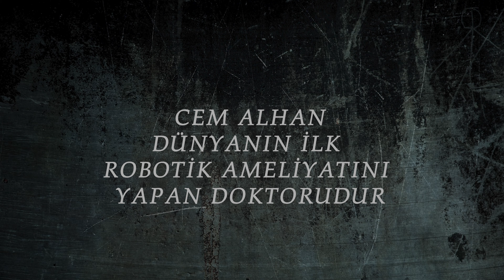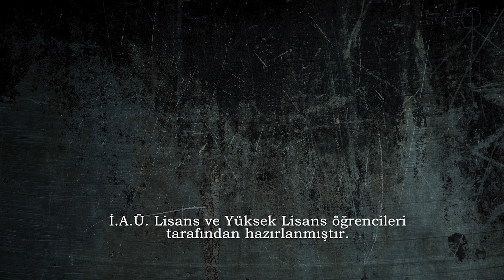Cem Alhan, Dünyanın İlk Robotik Ameliyatını Yapan Doktorudur 'BUNLARI BİLİYOR MUYDUNUZ 6 BÖLÜM'